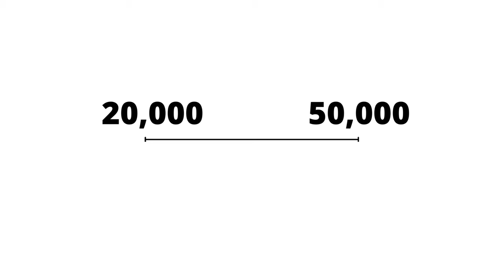Why do they offer FREE SEX to their Guests?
The Himba tribes is among the few African tribes that are still going strong and not influenced by the modern culture.
There are so many interesting facts about them, but today we will look at one aspect of their culture, where the husband offers one of his wives to a guest or cousin.
Let us what you think about these tribes and what you would like us to cover in our next video.